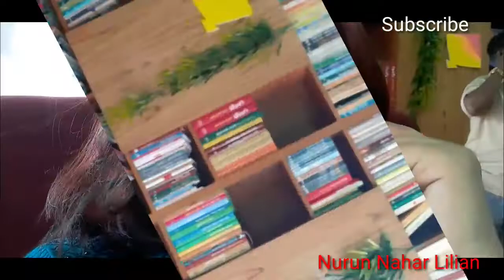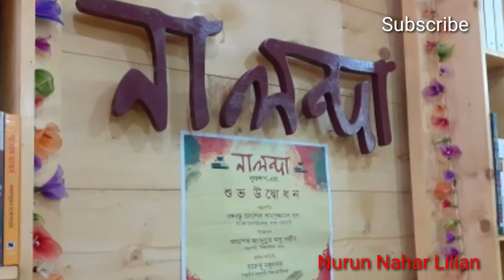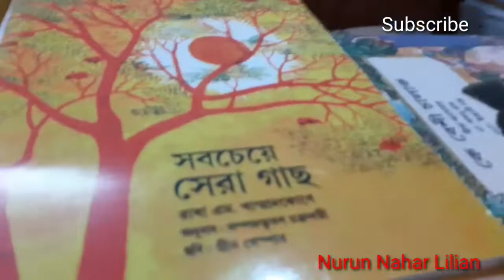Vlog:93 বুক শপ কবিতা ক্যাফে ও বুক শপ নালন্দাতে ঘুরাঘুরি। আমার দৈনন্দিন জীবন@NurunNaharLilian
Vlog:93 বুক শপ  কবিতা ক্যাফে ও বুক শপ  নালন্দাতে ঘুরাঘুরি।  আমার দৈনন্দিন জীবন @Nurun Nahar Lilian

আসসালামু আলাইকুম , সবাই যারা নিয়মিত আমার ব্লগ দেখেন তাদের সবার প্রতি কৃতজ্ঞতা । নিজের জীবন ও চিন্তার প্রকাশের একটা সুন্দর প্ল্যাটফর্ম হল ইউটিউব । যারা কাজ করছেন সবার প্রতি শুভ কামনা । সবাই অনেক ভাল থাকবেন ।